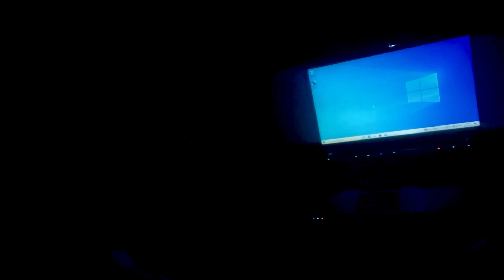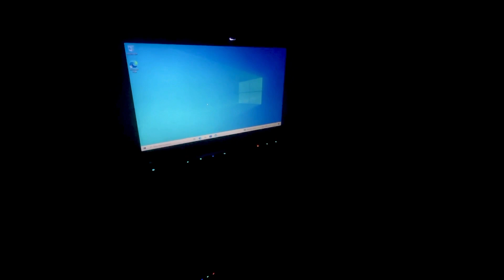😲👍finally phle bar Time Lapse Lgya 🕰️👍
Finally aaj kafi din baad mandir gye🛕🚩🕉️ chintutyagivlogs g20summit pm 🛕

😲Finally itnna mood kharab 🤢😞

Laddu Gopal ka birthday bnaya❤️🎂
🚇 Metro train se Ana pada😚🚉
Finally साइकिल खराब हो गयी🙁😲
☺️Finally Fir Khrab Hue Harley-Davidson🫤
chintutyagivlogs || chintu tyagi
sourav joshi, sourav joshi vlogs, piyush joshi, piyush joshi vlogs, family vlogs, lifestyle vlogs, daily vlogger, sourav joshi vlog

Vijay Riya vlog rat ka 12 baie
Love marriage couple love

Love story
Real Love story
Love status
Sunil gudiya
Mithun kaial
Nandini
Mampi.rahul

Sunil gudiya
Mithun kaial
Nandini
Mampi.rahul
Vijay riya vlogs
Vijay riva
Couple kiss
Sweet couple

Couple vlogger
Couple video
Vlog
New vlog video
Vlog video
Daily vlogger
Daily vlogs India
Daily vlogs

Couple vlogger
Couple video
Vlog
New vlog video
Vlog video
Daily vlogger
Daily vlogs India
Daily vlogs

Hindi vlogs
Mahuaa
Mahuaa billu
Mahuaa ka fool mahuaa ke fayda
Jharkhand vlog
Jamshedpur vlog
Village vlog
Village food
Village life style
Indian village
Village cooking
Village cooking channel
G20 all country
G20 Africa
G20canada 🇨🇦
G20 India🇮🇳
G20 Uk 🇬🇧
G20 Russia 🇷🇺
G20 delhi
G20 country summit